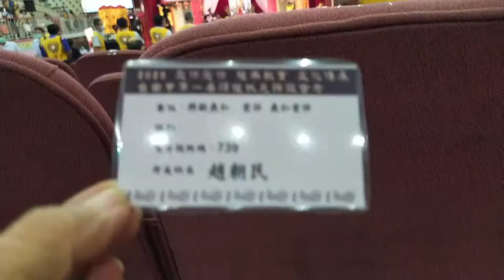VID 准考證號碼20201122愛祥佛堂老菩薩班高齡八、九十歲的長者（坐在前方）參加#臺南市文教協會舉辦的讀經狀元評鑑頒獎典禮，地點在崑山科技大學 073918